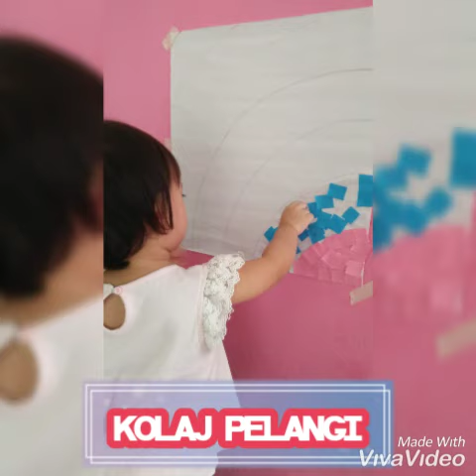Maze pathway,KOLAJ PELANGI, BABY PICTURE(1)